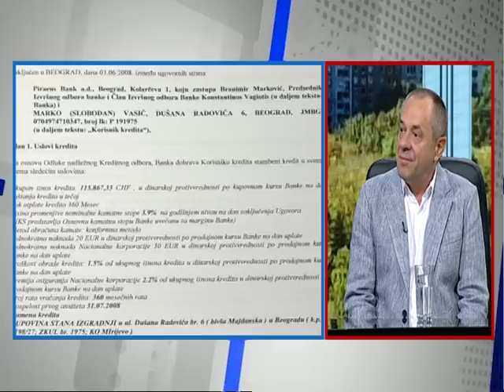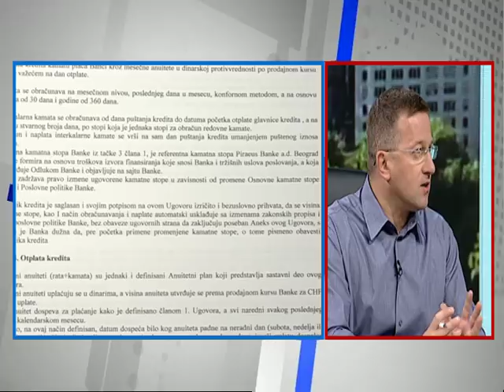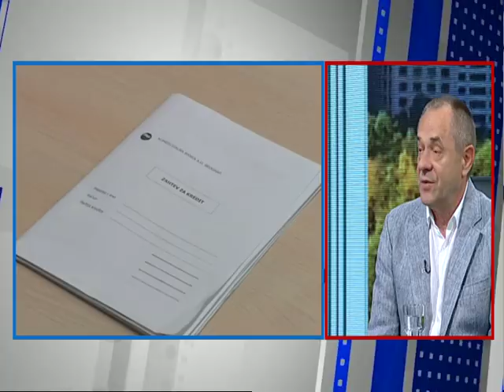Dobro Jutro - Jovana & Srdjan - Veroljub Dugalic, Bojan Dobrijevic - 05.09.2017.